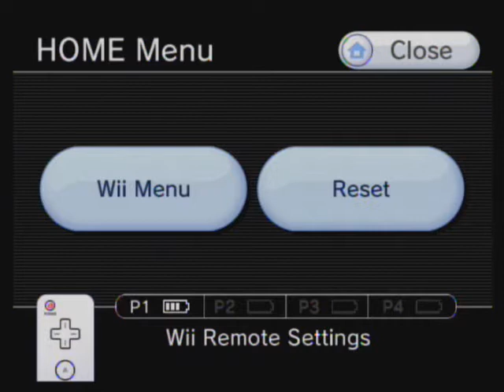Let's Play PokéPark Wii: Pikachu's Adventure - Part 2 - TEH URN